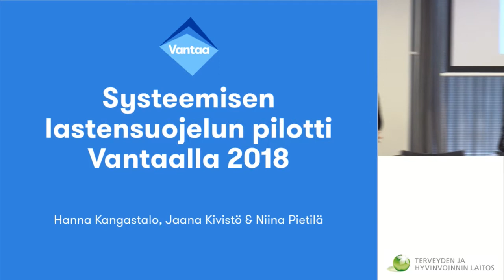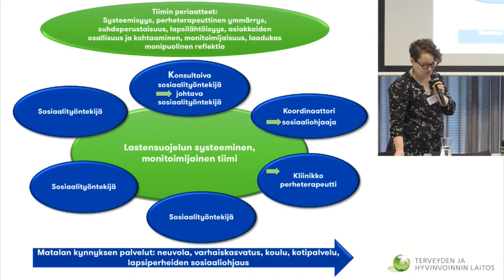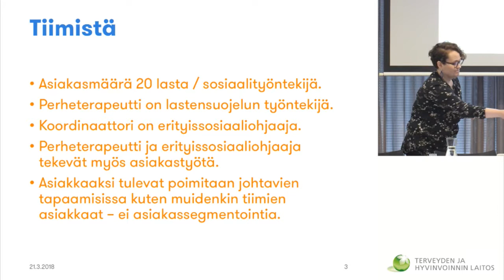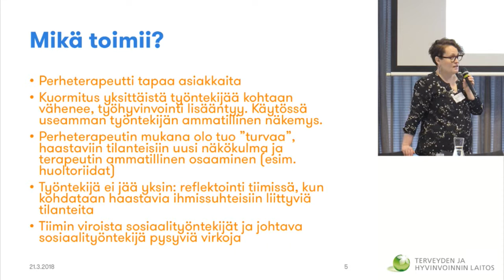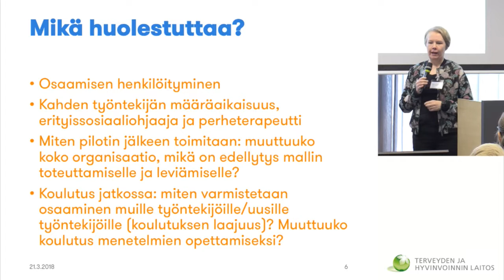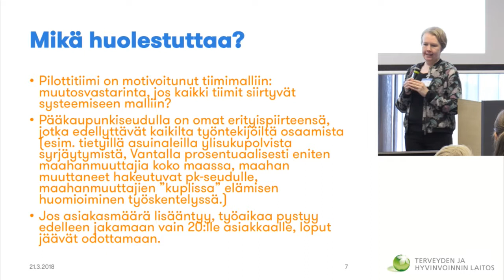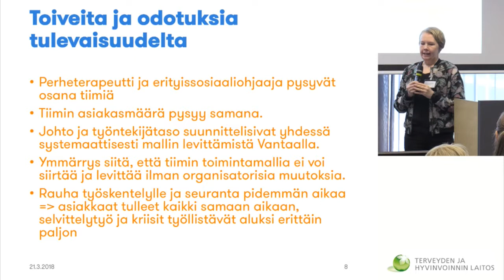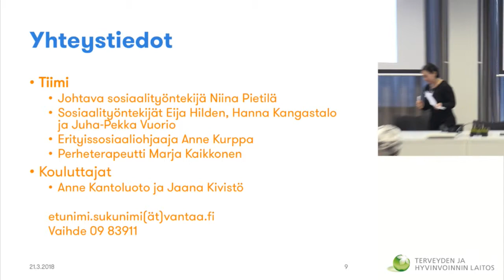Systeeminen, monitoimijainen toimintamalli -Kolme taloa - Vantaa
3. Systeeminen, monitoimijainen toimintamalli - Väliseminaari - Kolme taloa - Vantaa